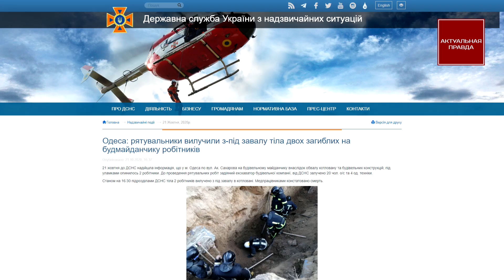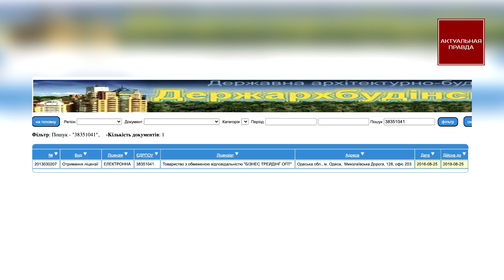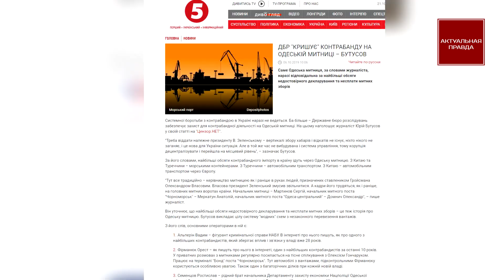Трагедия с жертвами на скандальном строительстве ЖК Green’s под Одессой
Под Одессой, на строительстве жилого комплекса Green’s погибли двое рабочих. Мужчины, которым было 38 и 61 год были завалены землей, в то время, когда они находились в котловане.

ЖК Green’s находится на территории Фонтанского сельского совета Лиманского района, земельный участок в 2016 году был оформлен на Романа Хоменко.

Далее он передал по договору суперфиций право на застройку застройку обслуживающему кооперативу «Атлант 6», зарегистрированное на Владислава Студенца, Алексея Коробченко и сына владельца участка Станислава Хоменко.

Генподрядчиком выступает фирма «Бизнес Трейдинг ОПТ», владельцы те же, что и у предыдущей фирмы, но вместо Короленко записан Николай Хлибопашенко.

У генподрядчика в августе 2019 года закончилась лицензия, соответственно смерть рабочих закономерна, фирма не имела права проводить работы, а контролирующие органы закрыли глаза взяв взятку.

В 2016 году собрав с людей деньги на строительство 24-х секций, организаторы ЖК Green’s исчезли, оставив инвесторов с мечтами о квартире близкой к морю.

По словам покупателей квадратных метров из воздуха, с ними на связь выходил лишь контрабандист Вячеслав Студенец, зять бывшего прокурора Одесской области Галкина Александра, которого в свое время назначал беглый генпрокурор Пшонка.

В мае 2020 года инвесторы митинговали под зданием Одесской областной государственной администрации с требованием запустить в работу недострой.
Вероятно весной из офиса губернатора надавили на нерадивых застройщиков и те приступили к вялотекущим работам, которые и привели к страшной трагедии - гибели двух рабочих.

Редакция «Актуальная Правда» уже рассказывала про трагедии на незаконном строительстве гостиницы «Немо», где рабочего насмерть придавил кран и на ЖК «Гагарин Плаза», когда молодой парень упал вниз с высоты, из-за упавших на него с крана стройматериалов.

Команда «Актуальная Правда» требует от полиции и прокуратуры эффективного расследования смерти рабочих на ЖК Green’s и привлечения виновных к ответственности.